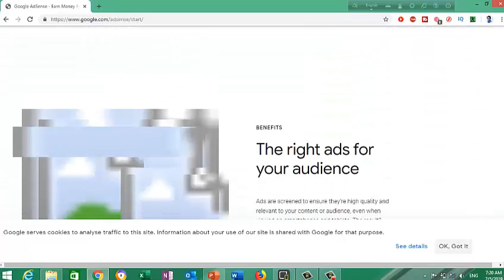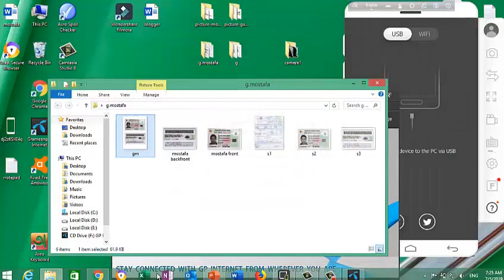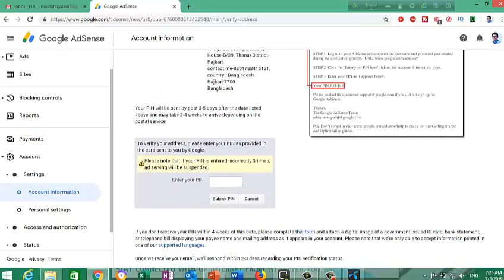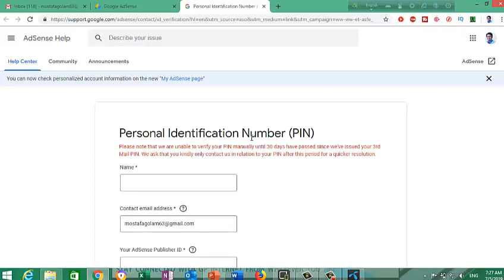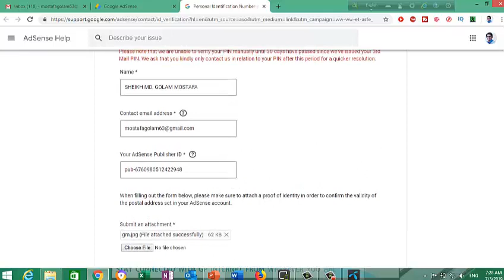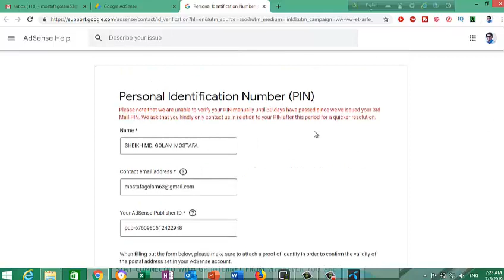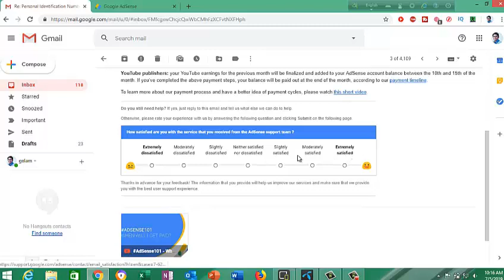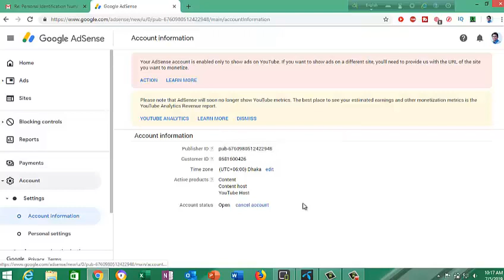How to verify adsense account without pin & submit Nid card verify by gmostafa!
How to verify adsense account without pin || Submit Nid Card Verify Adsence Account Bangla 2018
পিন ছাড়া এডসেন্স ভেরিফিকেশন how to verify adsense account without pin bangla || Adsense Verify
How to verify Google AdSense pin code | I got my AdSense pin letter on first apply
১০ মিনিটে Adsense একাউন্ট Verified করুন🔥AdSense Verified Without pin (Bangla) 2019
পিন ছাড়া এডসেন্স ভেরিফিকেশন how to verify adsense account without pin bangla sohag 360
Google AdSense pin not received Bangladesh | Problem Solved
Adsense verified account bangla | Adsense PIN Verification | Payment Method 2019